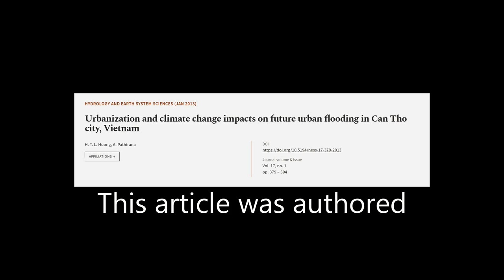Urbanization and climate change impacts on future urban flooding in Can Tho city, Vie... | RTCL.TV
### Keywords ###

### Article Attribution ###
Title: Urbanization and climate change impacts on future urban flooding in Can Tho city, Vietnam
Authors: H. T. L. Huong ,and A. Pathirana
Publisher: Copernicus Publications
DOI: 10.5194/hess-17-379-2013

### Video Timestamps ###
0:00:00 - Summary
0:01:00 - Title
0:01:05 - Tail
0:01:09 - End